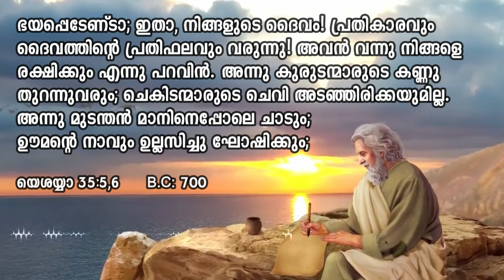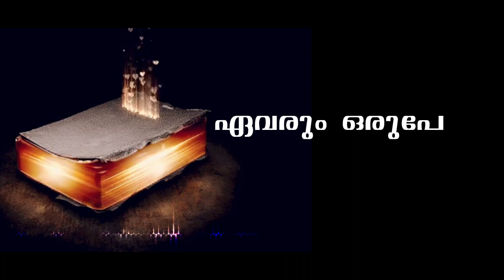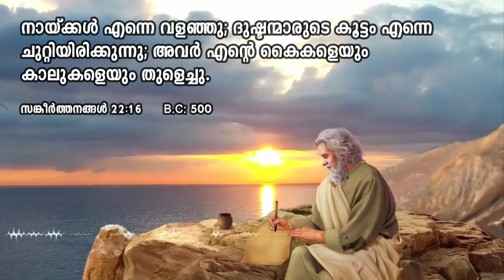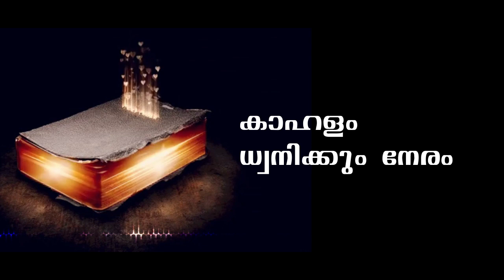മാനവരക്ഷയ്ക്കായി മാനുഷ്യ വേഷം പൂണ്ട് | Manusha Rakshakkayi | Eettickal Kunjumon | Kester | Sunil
Manusha Rakshakkayi Manusha Vesham
Lyrics & Music : Evg. Eettickal Kunjumon
Orchestration : Sunil Solaman
Vox : Kester
Tetelestai Musics

മാനവരക്ഷയ്ക്കായി മാനുഷ്യ വേഷം പൂണ്ട്
മഹിയിതിൽ വന്നു രക്ഷകൻ  ശ്രീയേശുവായ്
മഹിയിതിൽ വന്നു രക്ഷകൻ..

1. ബേതലഹേം പുരിയതിൽ മരിസുതനായ്
സൂനുപിറന്നൊരു നാളിൽ
ജ്യോതിസുകണ്ടതിനാലെ കാര്യമറിവാൻ ജ്ഞാനികൾ യാത്രയുമായി
കാഴ്ചകളർപ്പിച്ചവൻ പാദം നമിച്ചതിനാൽ
അന്യോന്യം സന്തോഷിച്ചങ്ങവരുടൻ യാത്രയുമായ്
ഏവരും വങ്ങിടുന്നോ-
രേശുവേ വണങ്ങീടുന്നു
പാരിതിൽ പാപമൊട്ടുമേശാതെ
പാലനം ചെയ്ത ദൈവകുമാരനവൻ.

2.അത്ഭുതഗുരുവാണവൻ ദൈവനന്ദനൻ
ആരിലുമുന്നതനവൻ
കുരുടനുകാഴ്ചയുമേകി മുടന്തുള്ളവനുടനടി സൗഖ്യവുമേകി
കടലിന്മേൽ നടക്കൊണ്ടു മരിച്ചവർക്കുയിർനൽകി
കരുണയുള്ളൊരുകർത്തൻ വിശപ്പിനാഹാരം നൽകി
          ഏവരും ഒരുപോൽചൊന്നു
           യേശുനാഥൻ നല്ലവനെന്ന്
പാരിതിൽ പാപമൊട്ടുമേശാതെ പാലനം ചെയ്ത ദൈവകുമാരനവൻ

3. കുരിശതിൽ മൂന്നാണികളിൽ മരിച്ചുപരൻ
ഇരുകള്ളർനടുവിലായി
തിരുവെഴുത്തിൻനിവൃത്തിയായ് തിരുബലിയായ്
മനുജരിൻ പാപം തീർപ്പാനായ്
കല്ലറ ഭേദിച്ചവൻ ഉയിർത്തെഴുന്നേറ്റുകൊണ്ട്
മരണത്തെ ജയിച്ചുതാൻ ജയഭേരി മുഴക്കിനാൻ
        കാഹളം ധ്വനിക്കുംനേരം
        മേഘവാഹനെ വന്നിടുമീശൻ
ഭക്തരെതന്റെസന്നിധിചേർപ്പാൻ
എത്തിടാൻ കാലമില്ലിനിസോദരരേ..

*സാഹചര്യം*
ഒരു സുവിശേഷഗാനം എഴുതാൻ കർത്താവ് പ്രേരണനൽകി. അതിൽ യേശുക്രിസ്തുവിന്റ ജനനം, ജീവിതം, പ്രവർത്തികൾ, മരണം, അടക്കം, ഉയിർപ്പ്, വീണ്ടുംവരവ്, ക്രിസ്തുവിന്റെ നിസ്തുല്യത, തുടങ്ങിയ എല്ലാവിഷയങ്ങളും ഉൾപ്പെടുത്തി രണ്ടുവർഷങ്ങൾകൊണ്ട് എഴുതി പൂർത്തീകരിച്ചതാണ് ഈ ഗാനം.2002 ൽ എഴുതി.2006 ൽ ജീവനാഥൻ എന്ന സിഡി യിൽ പബ്ലിഷ് ചെയ്തു. ഇന്ന് അനേക സഹോദരന്മാർ പരസ്യയോഗത്തിന് പാടുന്നഗാനം.2002 ൽ bsps ന്റെ ക്യാഷ് അവാർഡ് ലഭിച്ചിട്ടുണ്ട്.